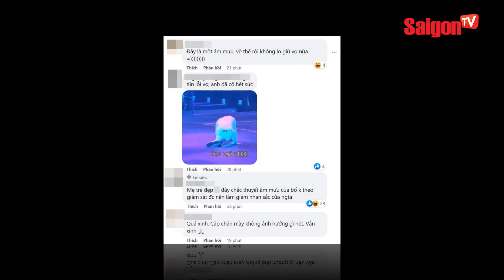Tổng hợp những khoảnh khắc HÀI HƯỚC khó đỡ khiến người xem ngã ngửa| Tin tức SaigonTV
Cặp đôi người Ấn Độ đã khiến người dùng trên internet ngã mũ khi rước dâu bằng "áo mưa" khổng lồ, bên dưới là anh em, họ hàng, cô dì chú bác cùng nhau hợp sức giữ lại trong điều kiện thời tiết không thể tồi tệ hơn.

Những người nông dân đang tách ngô theo kiểu chịu chi , tách bằng động cơ bánh xe khiến ai cũng choáng váng.

Ông chồng biết nấu ăn, thì tuyệt chiêu dùng "xẻng" để làm khuôn vẽ lông mày cho vợ nhưng thành quả mà anh chồng thực hiện được lại làm cho chị vợ bất lực không nói nên lời.